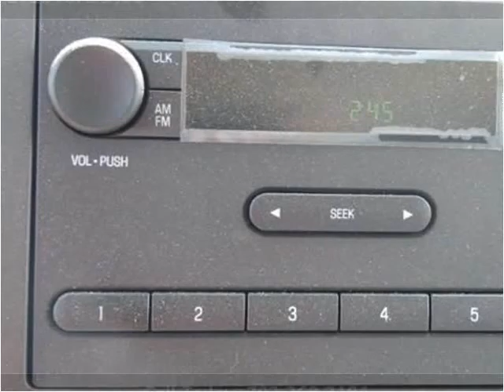2016 Ford E450 New Cars Manassas VA